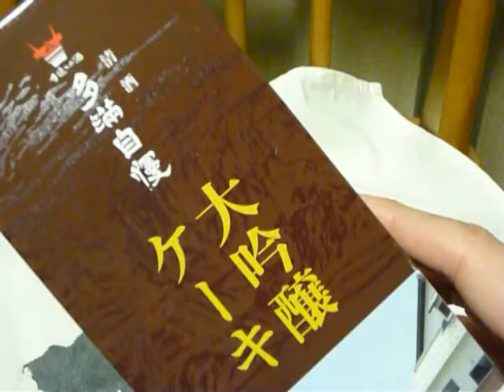Daiginjo cake: 大吟醸ケーキ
多満自慢の大吟醸を浸み込ませて熟成したというケーキ。大吟醸酒の上品な香りが、ケーキによく合って美味しい。 This cake is aged after being soaked in daiginjo sake. Delicious!